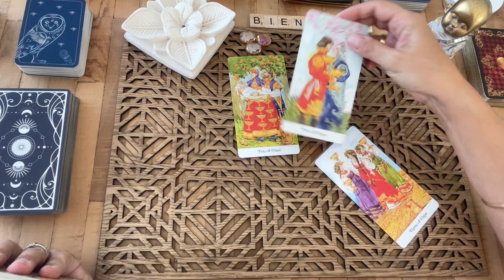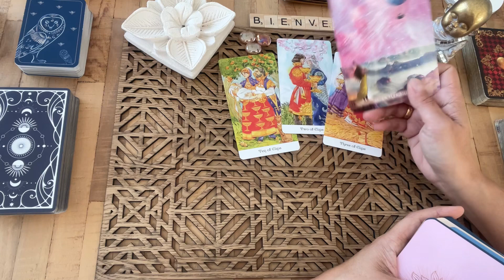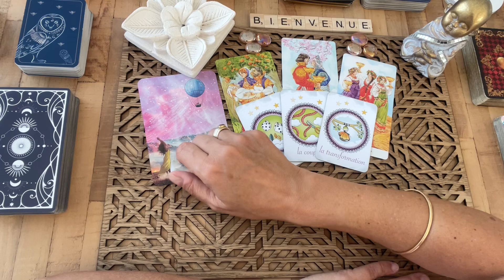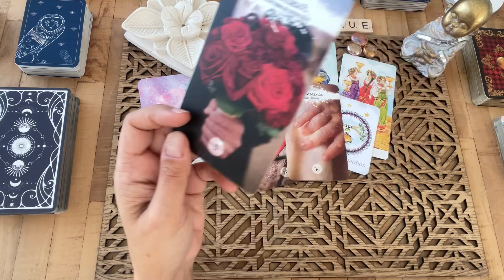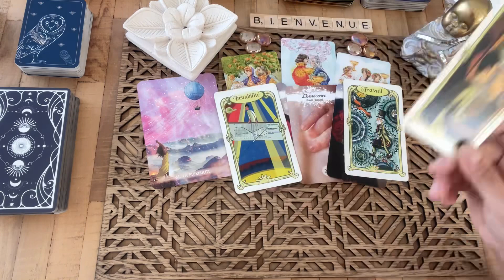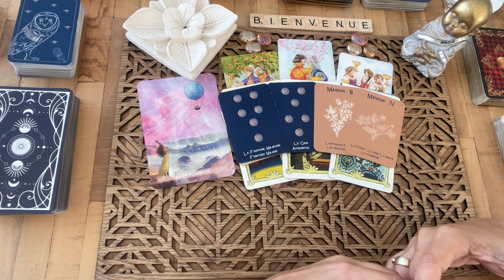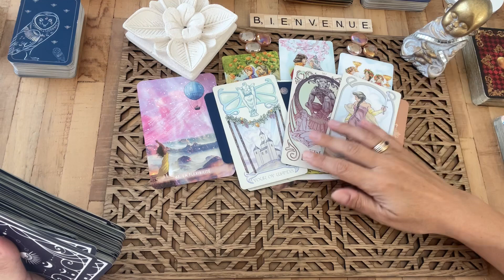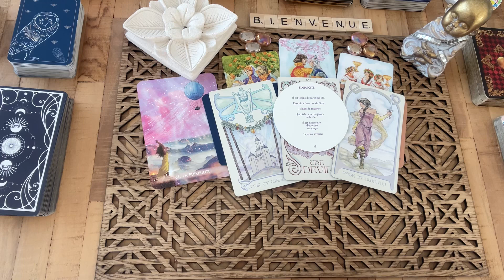✨ CELEBRATIONS EN VUE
💟  Consultations privées.